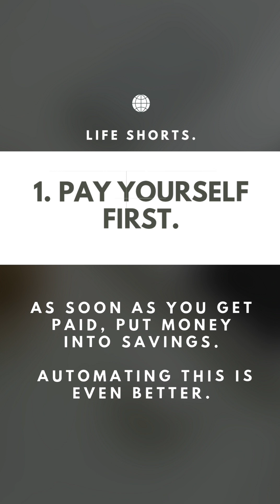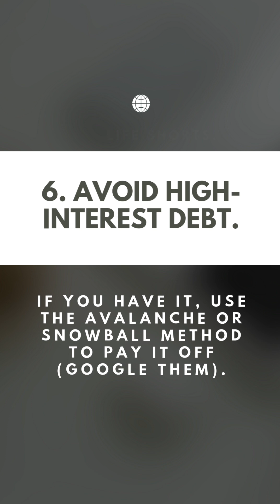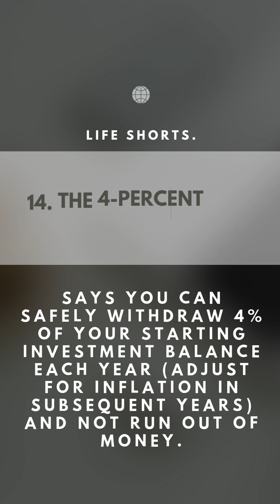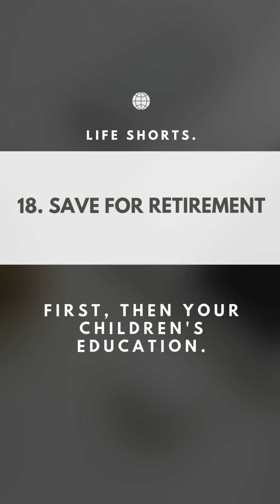Maximize Your Wealth: 19 Money Rules to Live By Life Shorts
Do you know the secret of getting rich? 🤑

Learn this lesson and Build your financial skills. We've collected some fine points to build your future. Follow these simple yet powerful points.

If you find any of these useful. Make sure you share your inspiring story in comments. Also share with your "who" to motivate them.

Best wishes from the team "LIFE SHORTS."